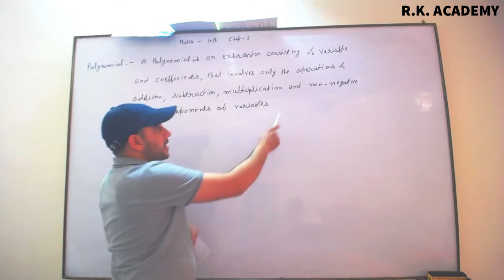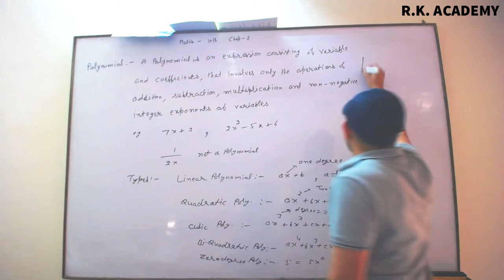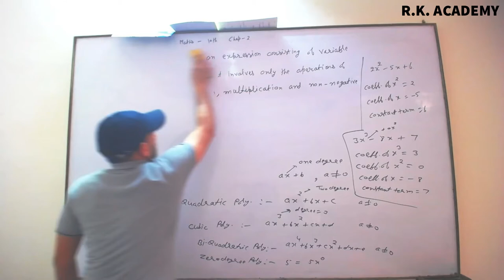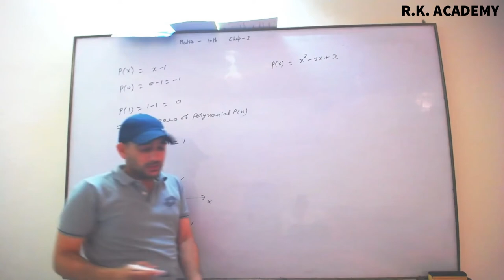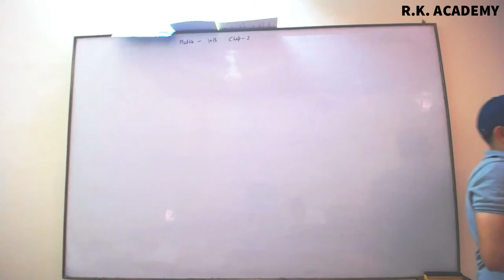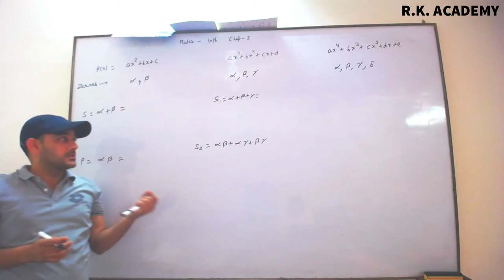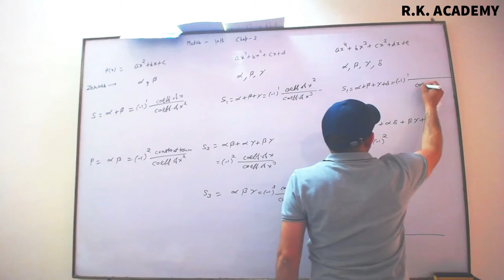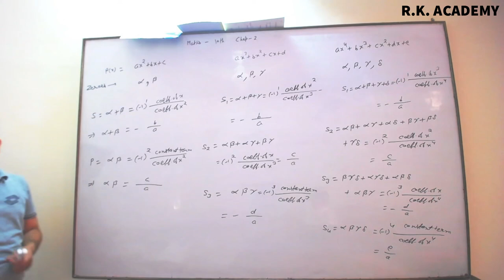Class 10_Chapter 2_Polynomials (Lecture 1)_RKAcademy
Polynomial (10th Maths), Basic concepts